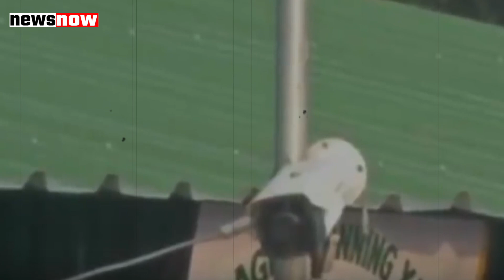नेपाल निकला अहसान फरामोश भारत को दिखा रहा आंखे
भारत नेपाल सीमा के नो मैंस लैंड पर कब्जे की फिराक में था नेपाल